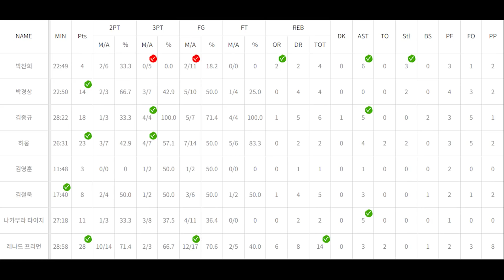묘한 긴장감 '신 라이벌' DB와 가스공사!!